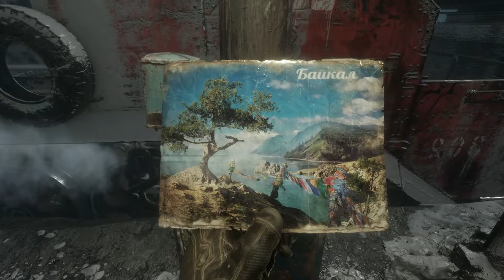Metro: Exsodus #24-В очке у сатаны (Финал)